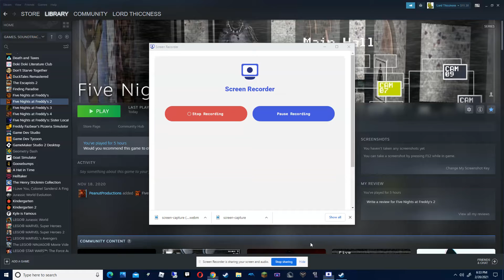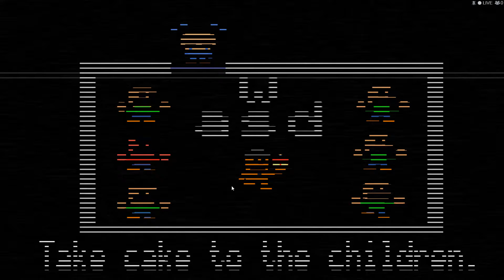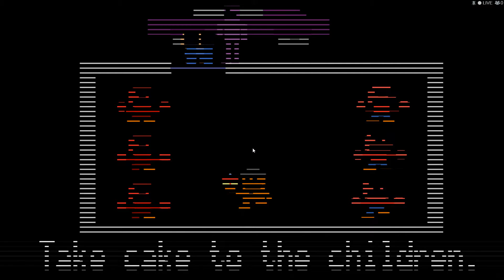Fnaf 2 pt 4: Even more Night 6 attempts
Hello Everybody UnderCookedGamer Here I hope you enjoyed and if so I do hope you consider subscribing also you should check out my friends Dimexe and Connors channels they make pretty pog videos as well anyway stay safe have fun and always game on!